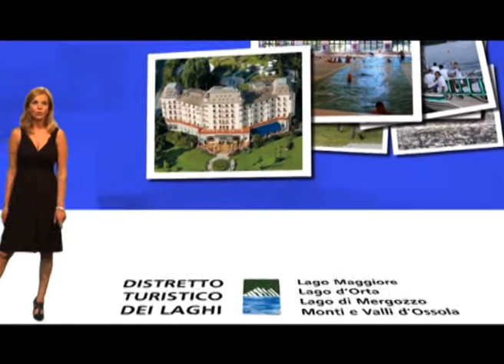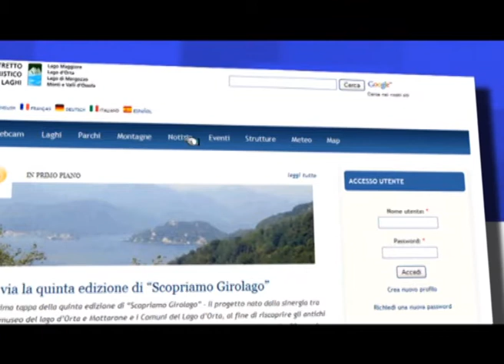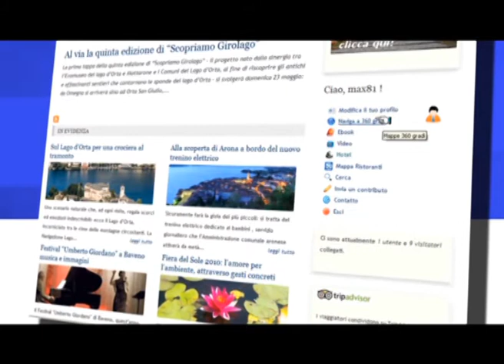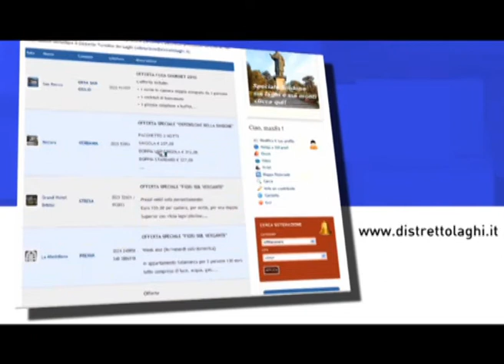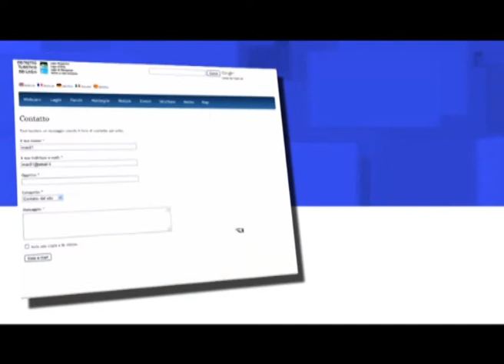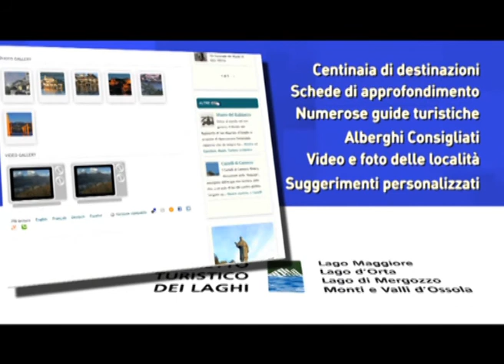Premio 2010 - Distretto Turistico dei laghi Piemonte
video guida portale Distretto Turistico dei Laghi
Servizi Turistici